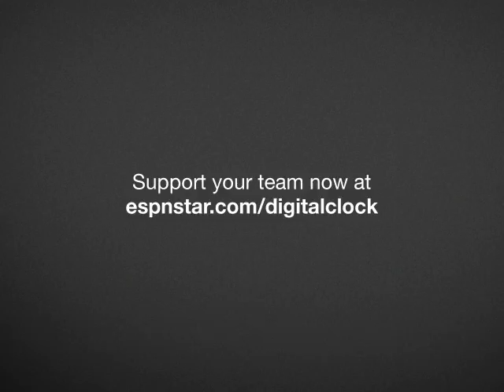Are you Arsenal's 12th man?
ARSENAL vs CHELSEA vs LIVERPOOL vs MAN U
4 top football clubs.
1 ultimate champion.
You decide the outcome.